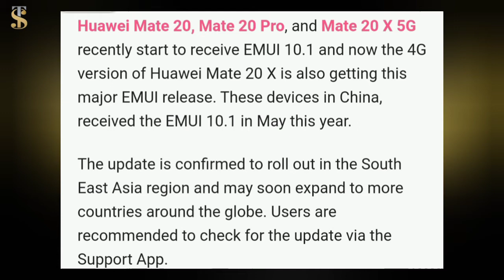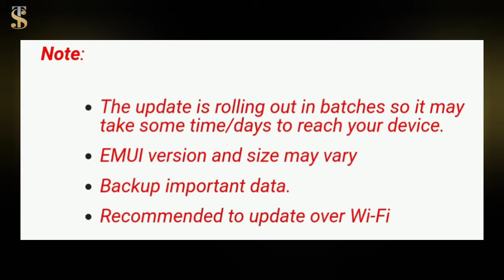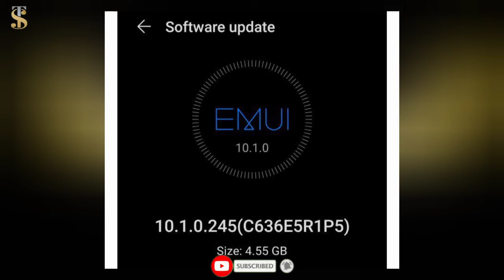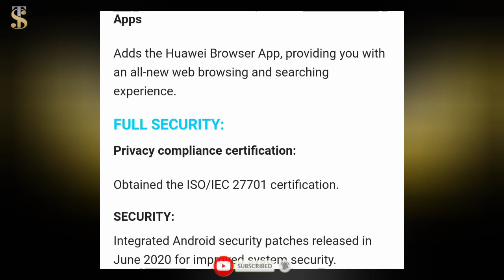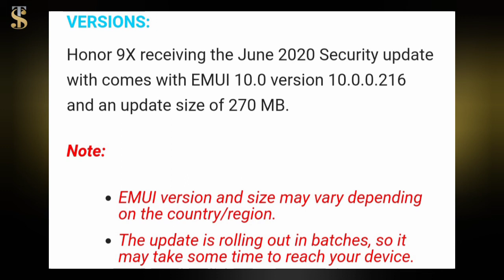EMUI 10.1 Roll Out For Huawei Mate 20 X 4G ⚡ Honor 9X June Security Patch ⚡ Tech Updates #75 ⚡⚡⚡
iss video meintech updates k about btaya gaya hai aor tech updates k andar huawei matw 20x Aor Honor 9x Ki updates Btai Gai Hain ...

be infringing.